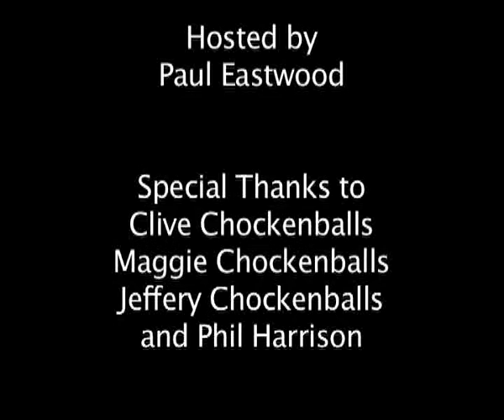Inside the Mind: HydroHead - The World's First Superhero (2011 Media Coursework)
Clive Chockenballs; superhero. Paul Eastwood; director. When these two cross paths the first time, an immediate bond is formed (it tends to happen when a guy in a poncho saves you from your own burning film set.) This documentary is the next time they have met. And though Clive has since retired from the superhero gig and settled down, Paul will find more than he bargained for when he interviews him about the ins and outs of crime fighting.
Actors (in order of appearance): Kyle Harrington. Alex Wild. Lee McQueen. Charlaay Neal. Karl Dawson.
Supporting Artists: Lauren Harris. RJ Oakes. Ben Jayson. Ricky Gillies.
Directed by: Michael-Paul Thompson. Camera by: James Smoker.
Superman Theme by John Williams. Spider-Man Main Titles by Danny Elfman. Ordinary by Train. My Hero performed by Thanet College Music Department (originally by Foo Fighters.)